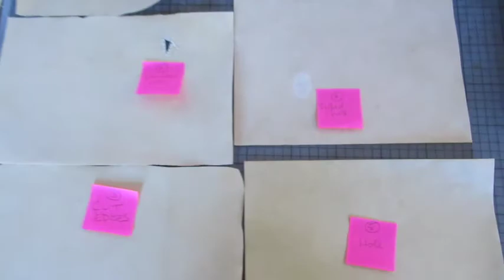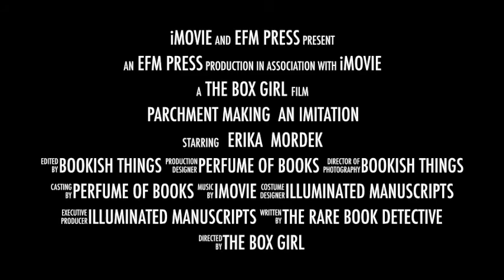Parchment making an imitation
Project 1 for Deciphering Illuminated Manuscripts online course